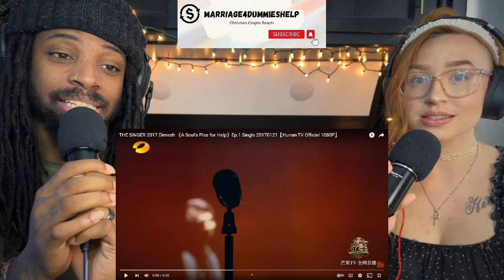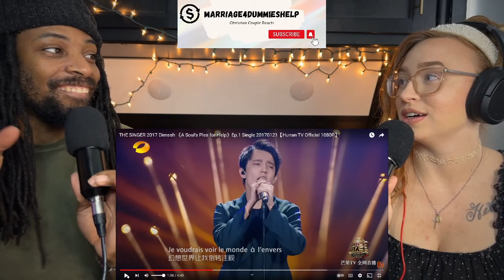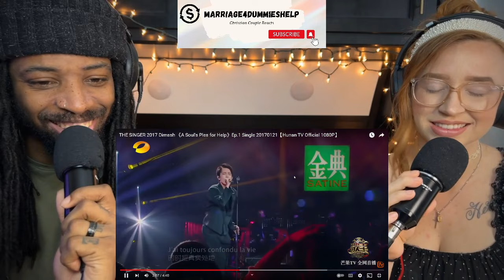SOS - Dimash | REACTION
This is a reaction video for SOS - Dimash . This is a Christian perspective. Thanks so much for tuning in! if there is a video you would like us to react to, please donate and send the request to: ! God Bless You!